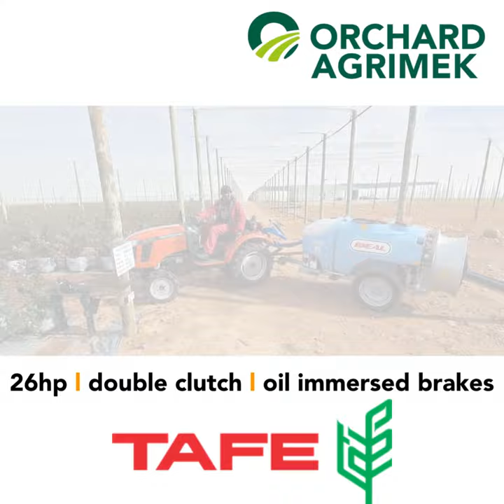TAFE 6022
Do you grow crops in small, narrowed areas?
The TAFE Tractors 6022 is your ideal farming partner!
Allow our trusted expertise to lead you to exceptional harvests.
Call us, and we'll tell you all you ought to know about this little giant.